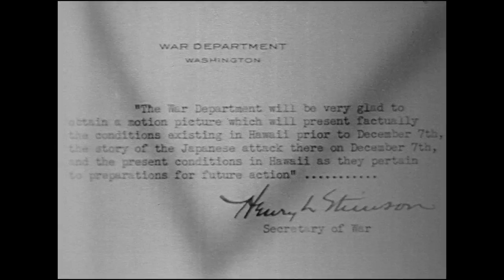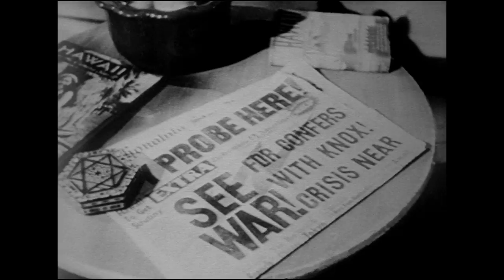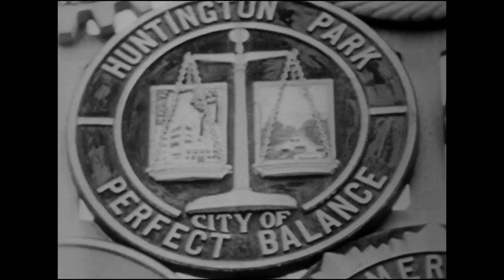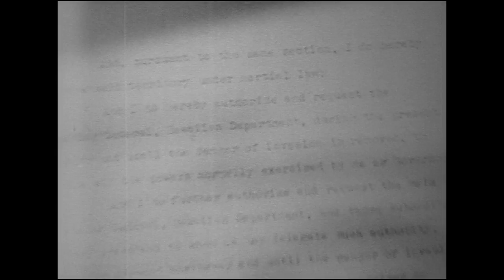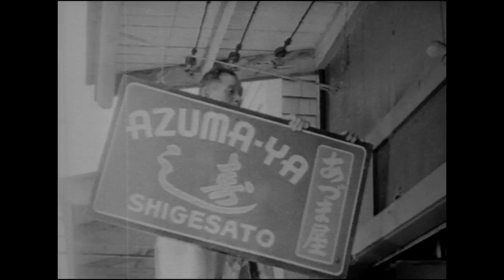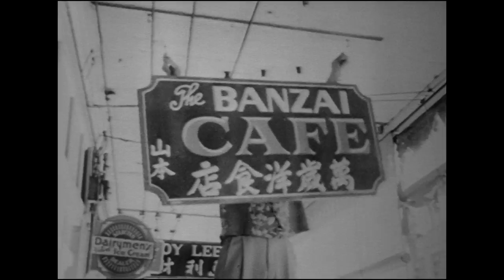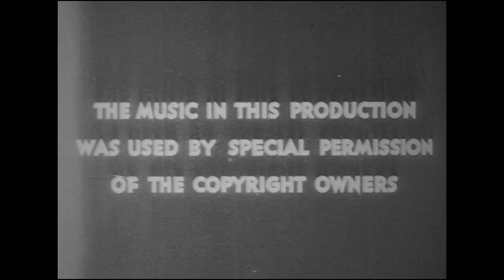December 7th (Short Version)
December 7th (Short Version) - National Archives and Records Administration 1941 - ARC Identifier 40099 / Local Identifier 226.1 - Joint Chiefs of Staff. Office of Strategic Services. Field Photographic Branch. (01/04/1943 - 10/01/1945). Produced by John Ford, Directed by Greg Toland. Summary: Shows, mostly by dramatization, life in Hawaii before, during, and after the attack on Pearl Harbor. Reel 1 explains the business structure of the island. Shows sugar cane and pineapple cultivation. Reel 2 shows Japanese working in the sugar cane fields, operating businesses, and attending their national schools and churches. A Shinto priest explains that Hirohito is God. Reel 4 shows Japanese sending information to Japan by short wave radio and diplomatic pouch. Includes shots of Hawaiian scenery, hula dancing, and surfboard riding. Reel 3, Japanese observers relay intelligence to their consul in Honolulu who maintains contact with Tokyo and Berlin. Reel 5, the attack on island installations commences. Reel 6, the battleships Oklahoma, California, Pennsylvania, and Nevada are bombed. Reel 7, the attack abates, the wounded are carried to ambulances, and funeral services are held at various sites. Reel 8, the California, Nevada, and West Virginia are salvaged. The Oahu civil defense committee sets up barbed wire, sandbags, tunnels, and air raid shelters. Children are issued gas masks. Reel 9, disloyal Japanese are taken into custody and a blackout engulfs the islands.